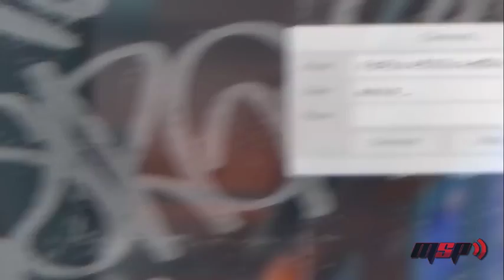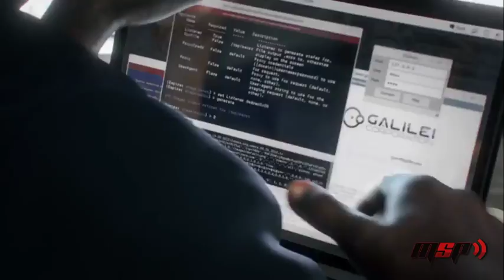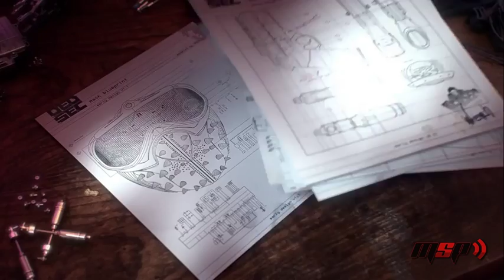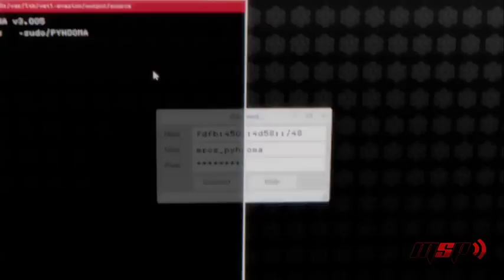Mission Start Podcast Ep.127-Sonic is back?!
Hey everyone sorry for the late upload, but here is our latest episode of Mission Start Podcast! I had to do this solo, but no worries I talked about all the news in the past week in games.